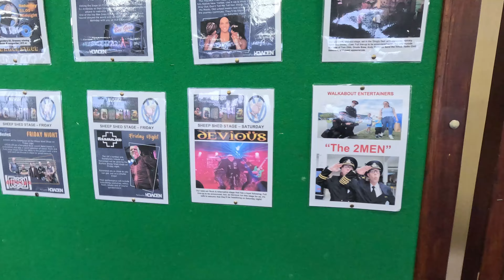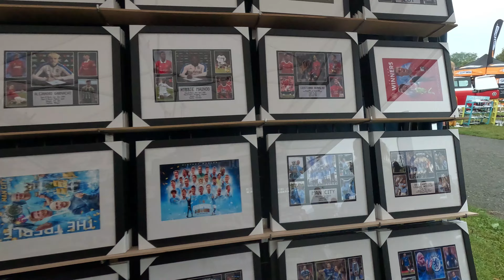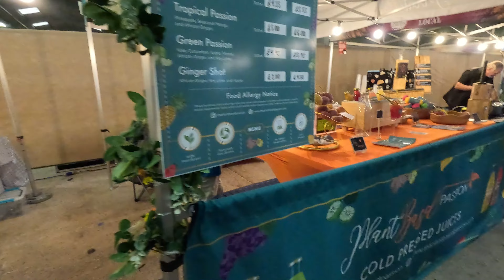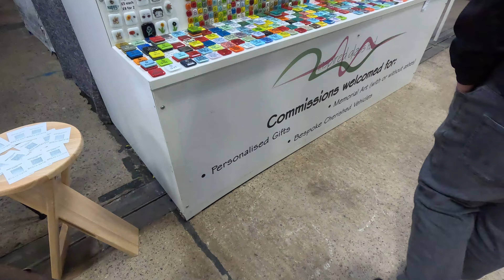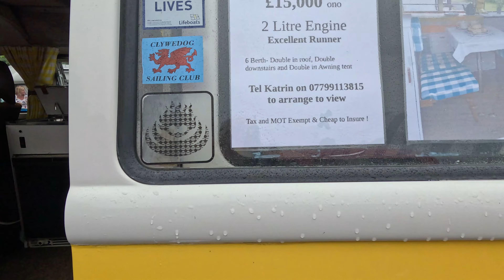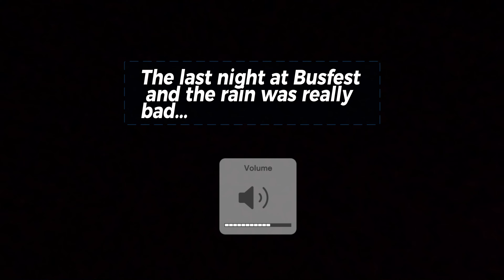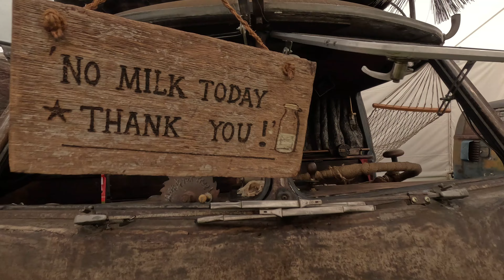Busfest 2024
Hi Guys, So... Busfest 2024!! We loved every bit of it, except the heavy rain we had on the Saturday night. We have been going for the past few years now and it's so nice to share it with you guys. I hope you enjoy every bit of it.